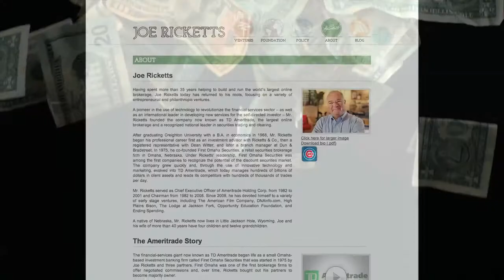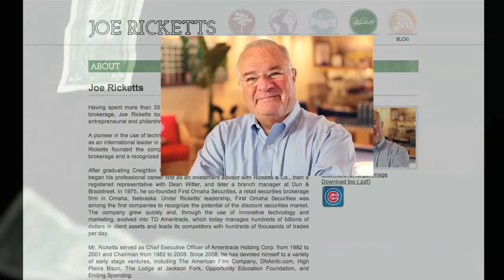Joe Ricketts Decries Socialism Asks Government for $300 Million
In the ultimate hypocrisy, Joe Ricketts attacks Obama and decries socialism, then asks the government for $300 Million dollars to renovate his Wrigley Field.